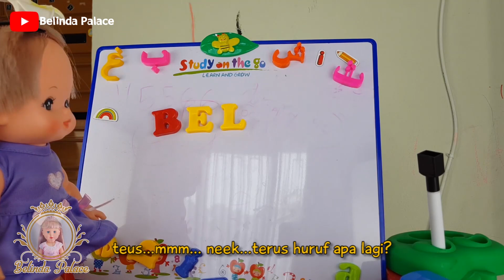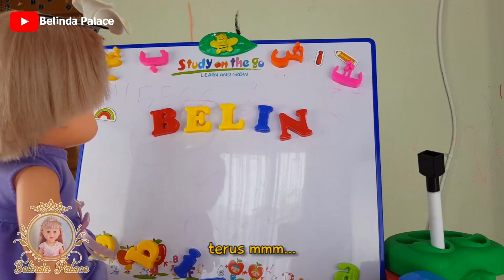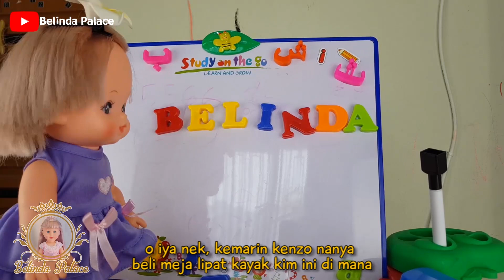Belinda 3 in 1 | Kompilasi Bagian 28 | Belinda Palace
Nicolai Heidlas
Title: - Just A Little More - buddy - Flower Garden Slow Comedy Music - Letting Go - The New Order
The Best Of Us  Free Motivational Background Music
SUNNY HOLIDAYS - Free Upbeat Ukulele Background Music
IN YOUR ARMS' - Sad Piano background Music
FREE Big Orchestral Background Music - 2017